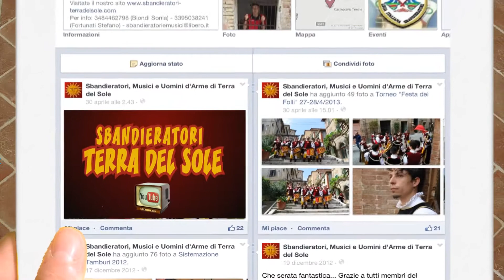Singolo di Gabriele Fascia A Under 18 2014